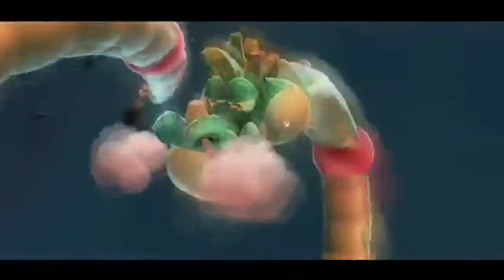Meine Lieblings 3D Jump And Runs | Top 5 | Mr Coolian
Mein Lieblings 3D Jump And Runs | Top 5 | Mr Coolian

Na? Öfters hier? ( ° ʖ °)
Wenn ja, dann lass doch ein Abo da! \(^o^)/